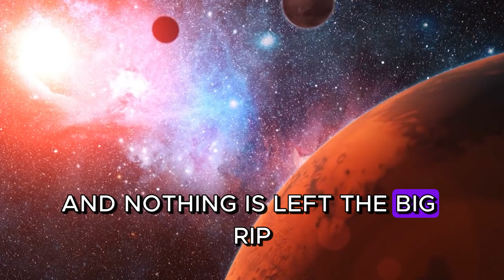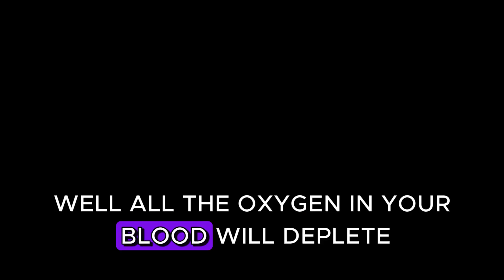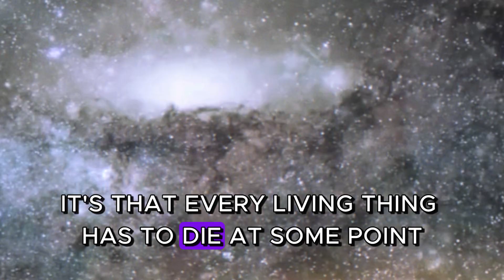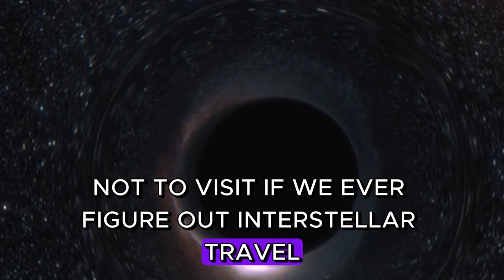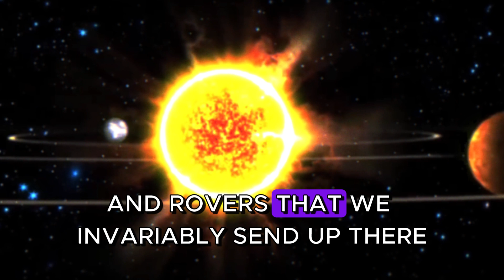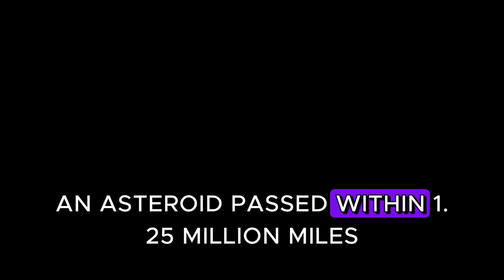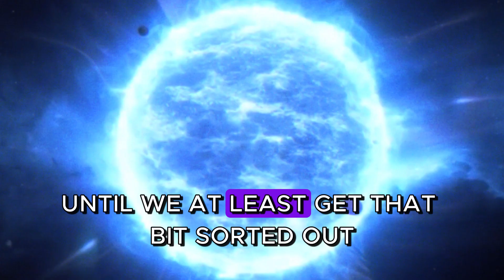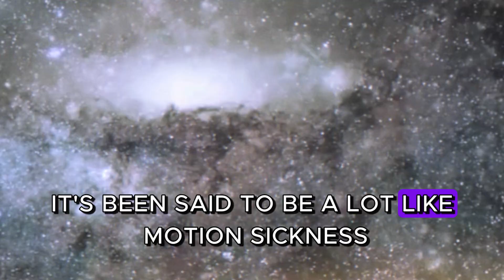20 FACTS ABOUT SPACE YOU DIDN'T KNOW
20 FACTS ABOUT SPACE YOU DIDN'T KNOW